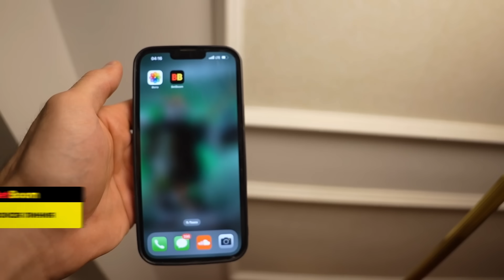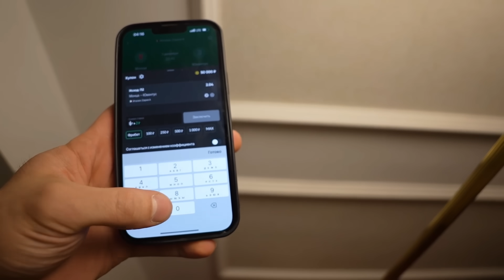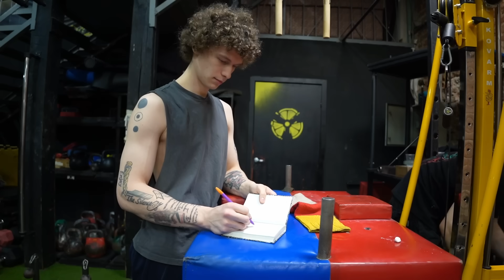Готовлюсь на чемпионат мира по армрестлингу - День 7 - большие предплечья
Newa Nutrition ПРОТЕИН

Скоро новая линейка моей одежды от Bulanti

Друзья приветствую 🖖🏼
Готовлюсь на чемпионат мира по армрестлингу  - День 7 - большие предплечья ;меньше слов, мы любим кушать